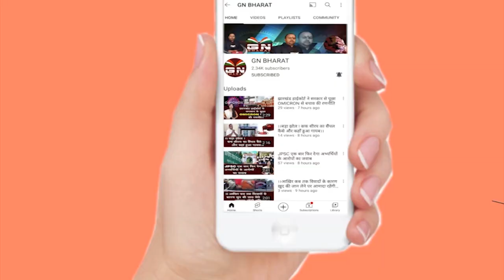Lohardaga || लोहरदगा में पहले चरण की मतगणना शुरु, समर्थकों का लगने लगा जमावड़ा